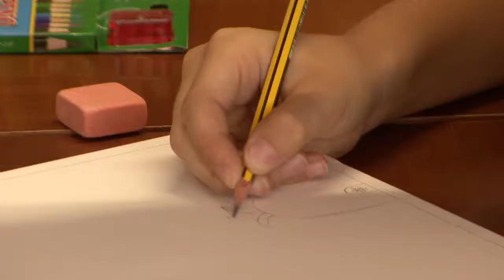Concurso de Pintura Infantil 2013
Concurso de Pintura Infantil organizado por el Club de Vela Puerto de Andratx y que se celebro el pasado 3 de Agosto de 2013 en el local social del Club.